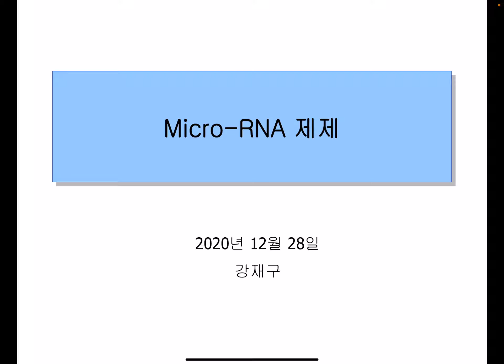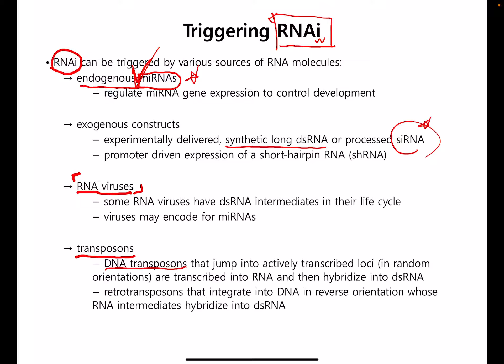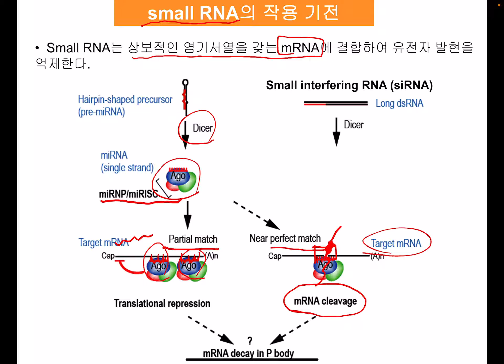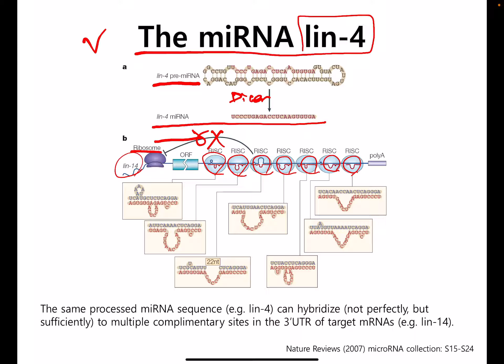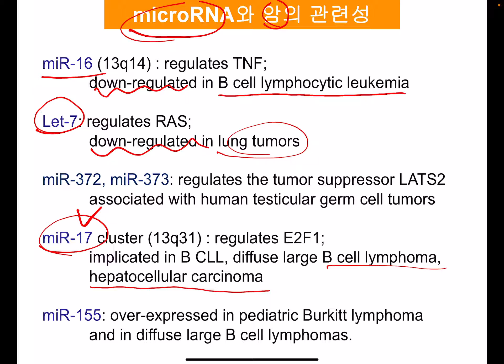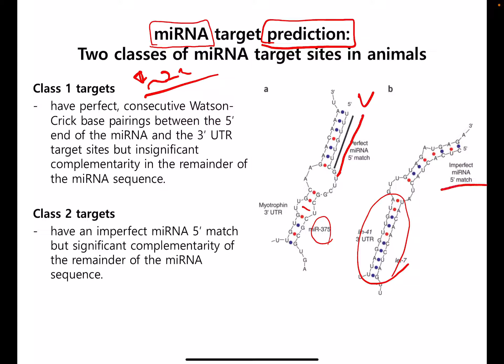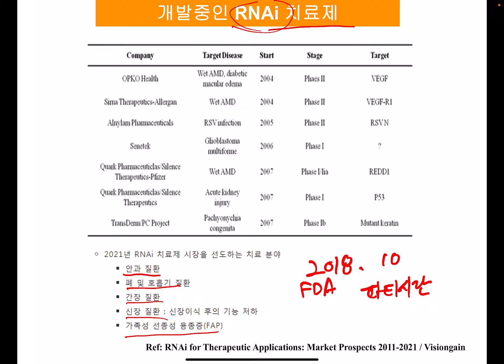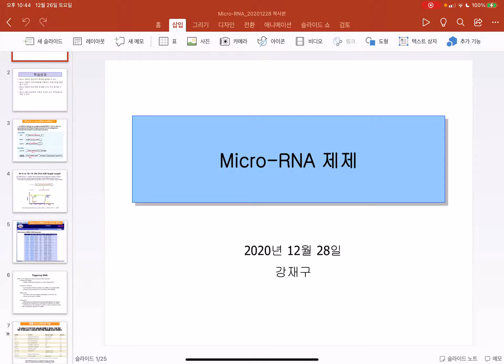건양대 의학과 [질병방어] / 유전자치료 Part 3 miRNA 제제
건양대학교 의학과 2학년 [질병방어] 중 유전자치료 Part 3 miRNA 제제 입니다.